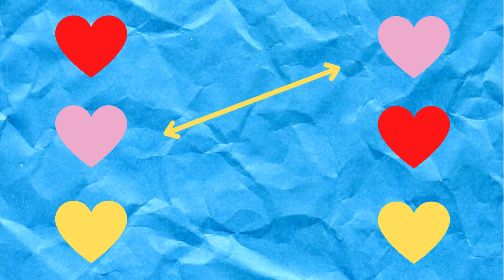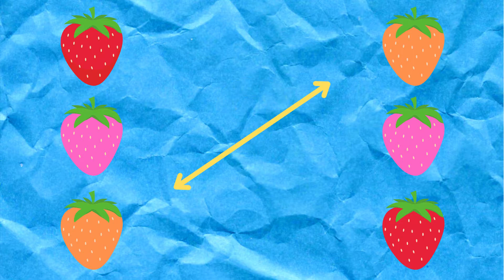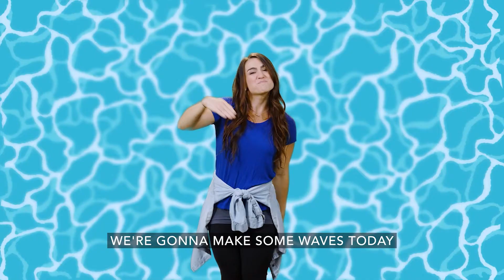Trinity Kids | Preschool | June 5, 2022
Welcome to TRINITY KIDS PRESCHOOL! We are so glad you've joined us today! You can catch new preschool videos right here! Now let's discover the wonderful world God has created for us today!